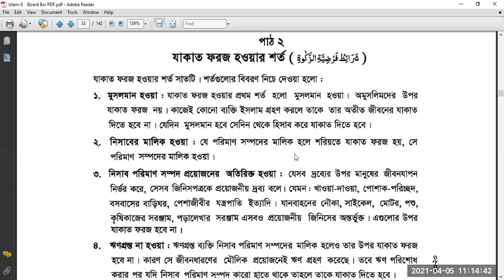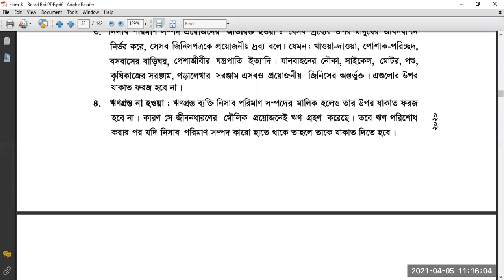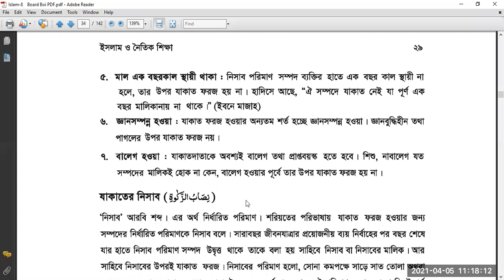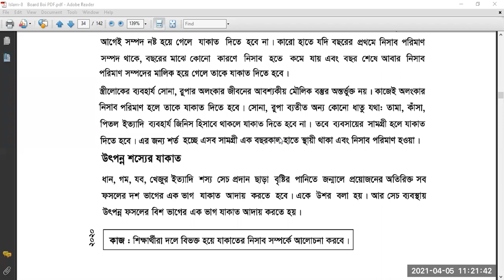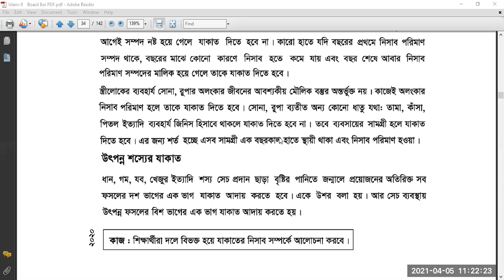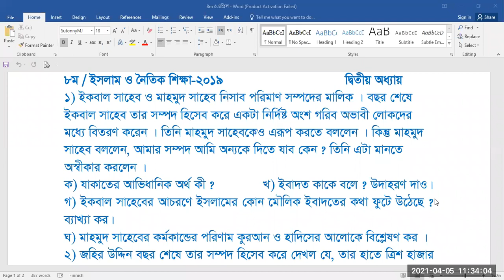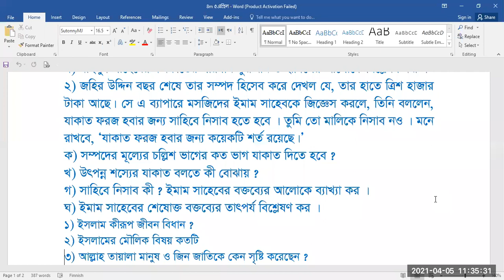৮ম, ইসলাম ও নৈতিক শিক্ষা R R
আজকের জুম ক্লাস